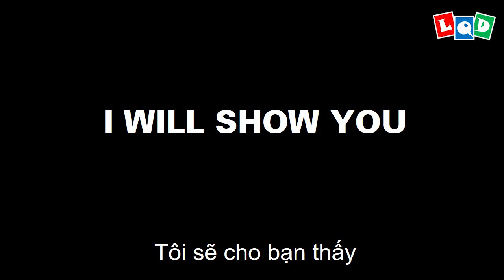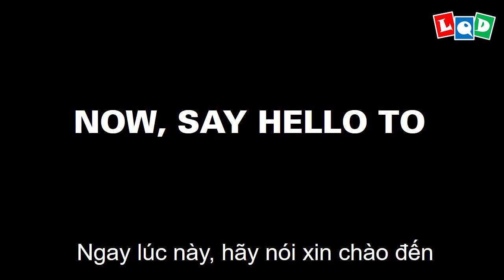JUNE trailer - LQD Money Origami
😘 I will public my new designs every Saturday at 17:00 (GMT+7). I hope you will have a nice weekend with them. This is the trailer for June. Now, I am thinking about what should I do in July, that always is a big question for me.  I will try to make all of you surprising again!
3. Comment your email bellow